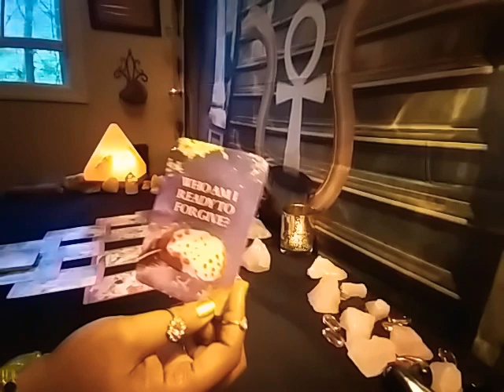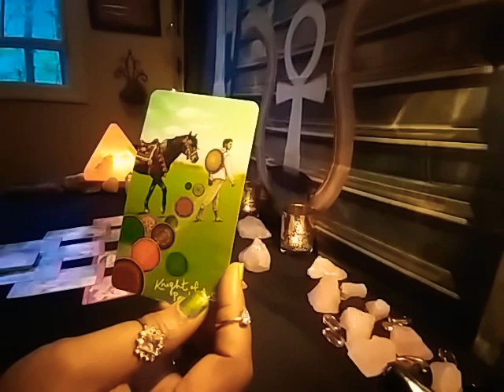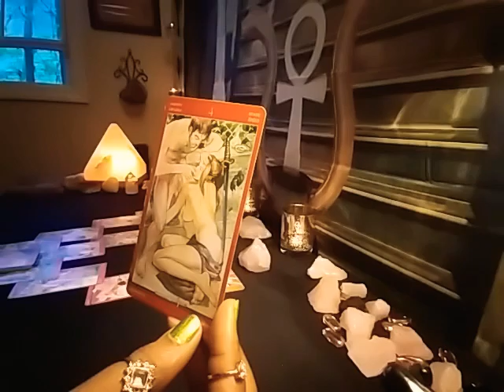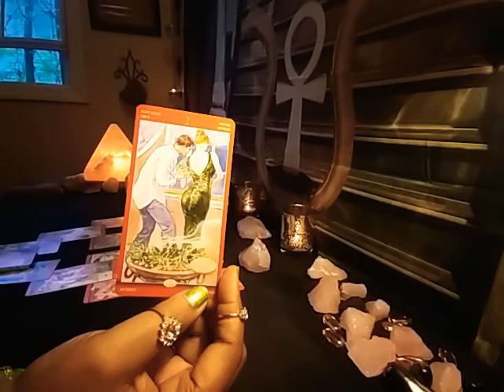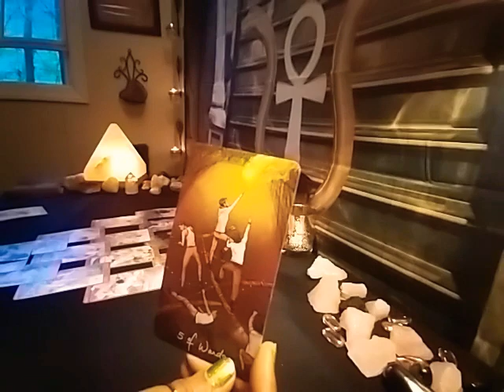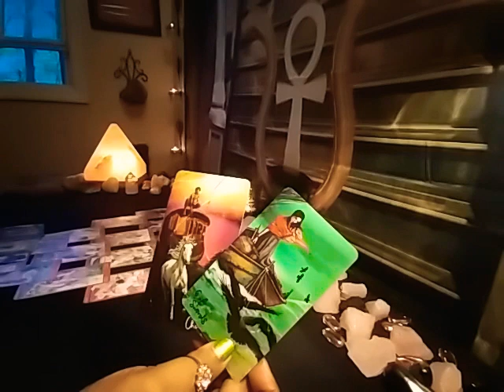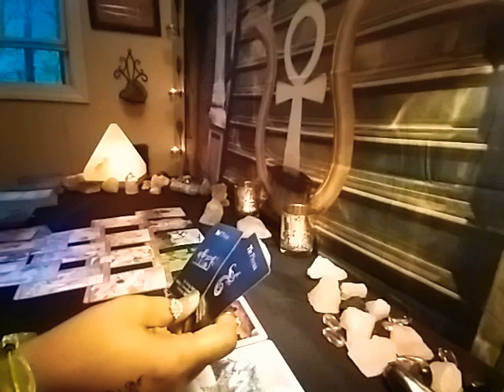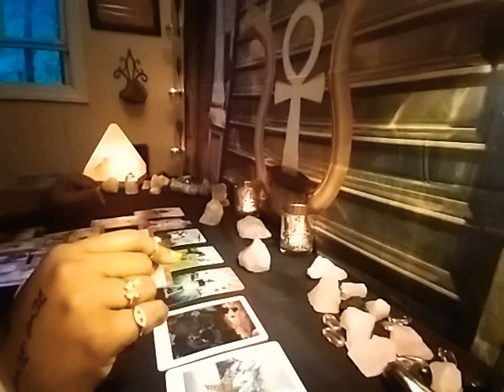Cancer What's Ahead In 2021? THEY'RE GONNA WANT SWEET REVENGE BUT YOU HAVE TO DO WHAT MAKE YOU HAPPY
THANK YOU TO ALL MY SUBSCRIBERS FOR YOUR LIKES, & SHARES YOUR SUPPORT MEANS EVERYTHING TO ME 💗💖💓💯